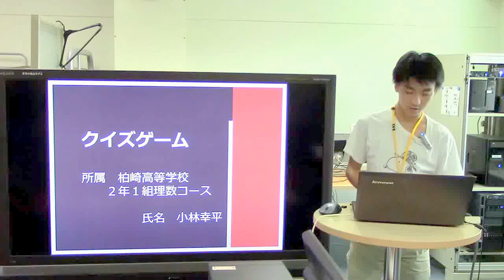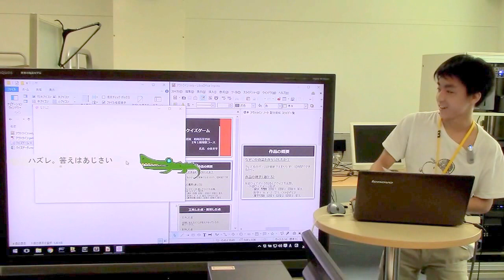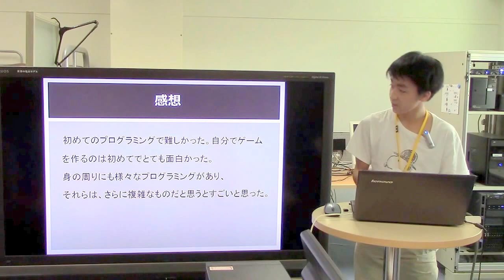H28高校生講座：発表会その３